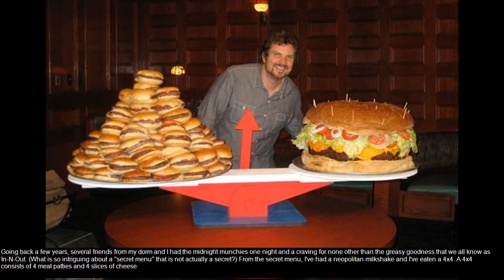spicy vs extreme spicy food challenge - spicy vs extreme spicy food challenge | the beast family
WHOLESALE Organic Foods, & Beauty Products, NO MEMBERSHIP FEES, 20% CUPON CODE (welcome20) spicy vs extreme spicy food challenge - spicy vs extreme spicy food challenge. spicy vs extreme spicy food challenge🔥 no drink🔥 vegan🔥. spicy food vs extreme spicy food challenge with the prince family..

spicy vs extreme spicy food eating challenge | hungry birds.

spicy vs extreme spicy food challenge with the prince family!!.. spicy vs extreme spicy food challenge with the nj family!!

spicy vs extreme spicy food challenge with the prince family!!
spicy wings vs extra spicy wings food challenge 🌶.